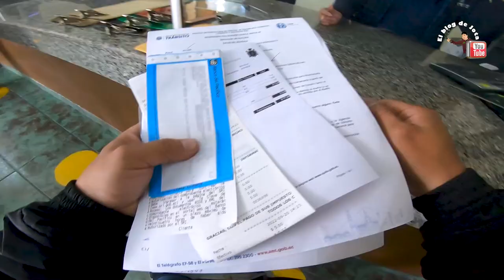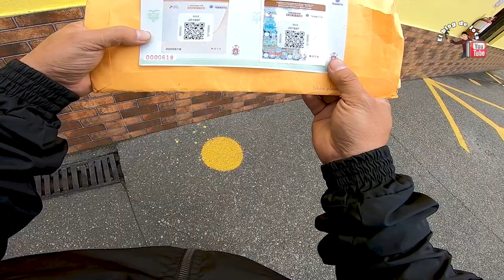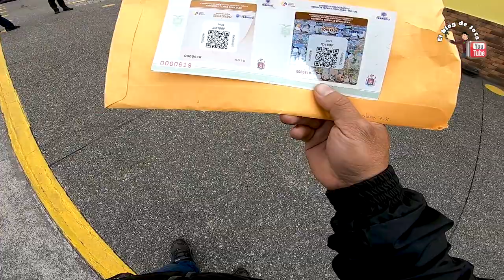🔧 "Revisión Vehicular 2022 para Motos en Quito" 🏍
COMO HACER LA REVISIÓN TÉCNICA VEHICULAR (MOTOS) EN QUITO 2022.
Espero les haya gustado este material mis amigos un gran saludo..